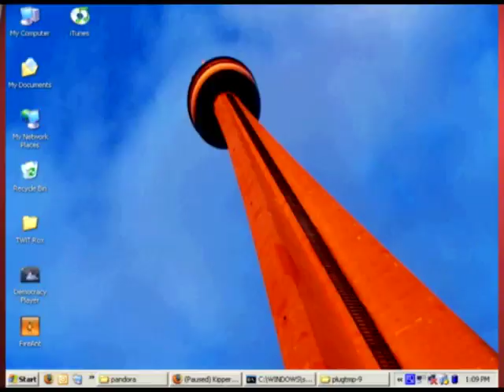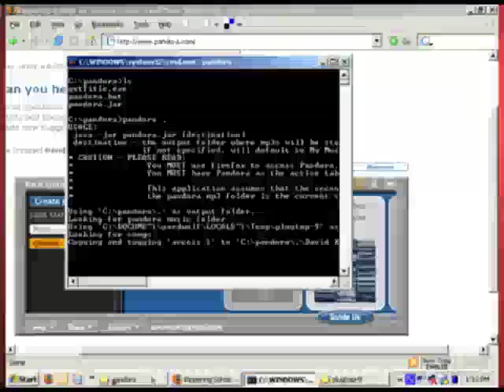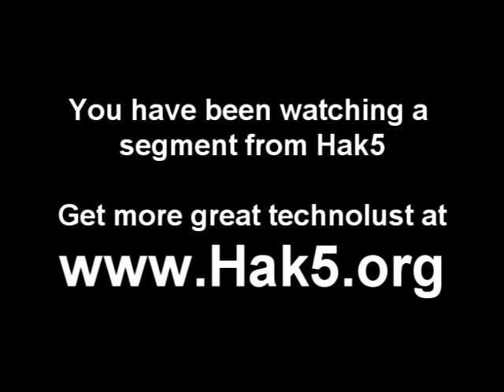Download music using the Pandoras Jar timeshifting app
Hak5 -- Cyber Security Education, Inspiration, News & Community since 2005:
Segment from Hak5 1x08 - Downloading music from Pandora.com using the Pandoras Jar timeshifting app  Distributed by Tubemogul.